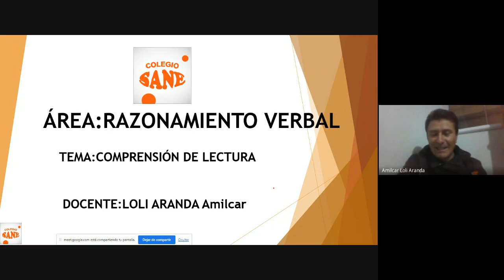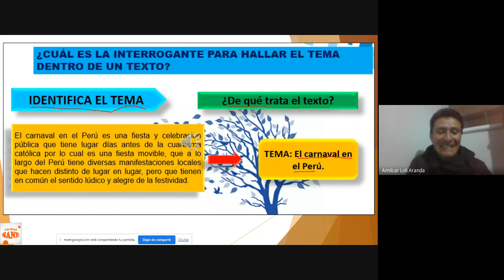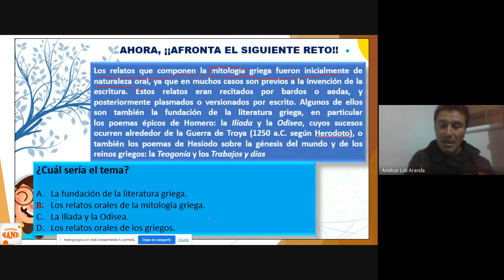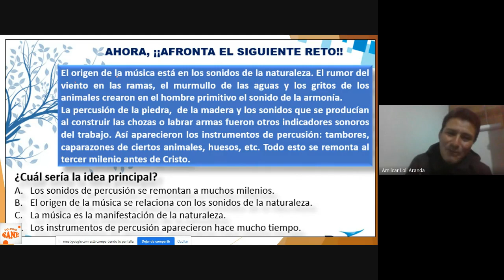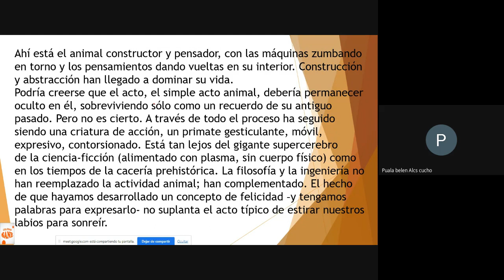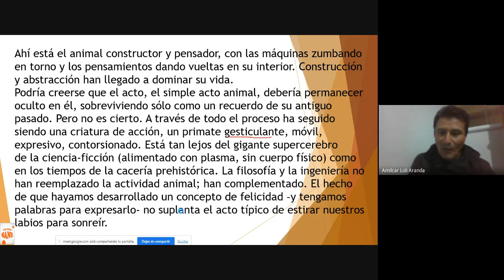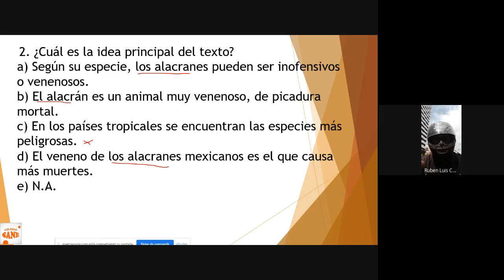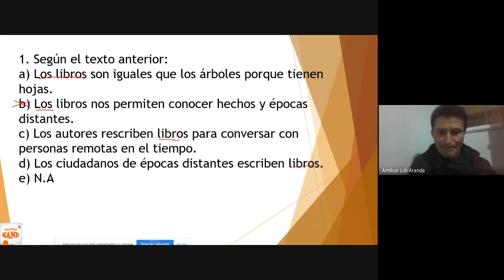Curso: R.V./Tema: Comprensión de Lectura/I Bim-4º sec/Fecha: 2023-06-24(11:05)/CLASES ONLINE